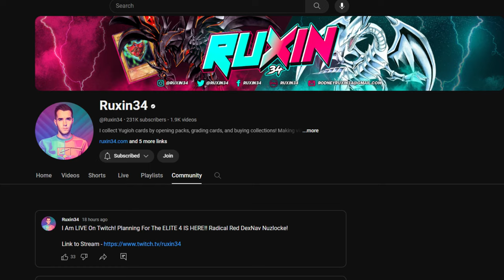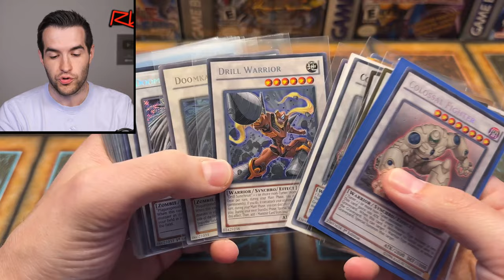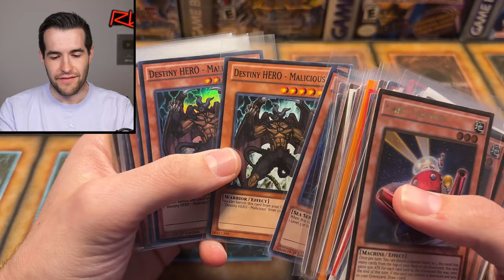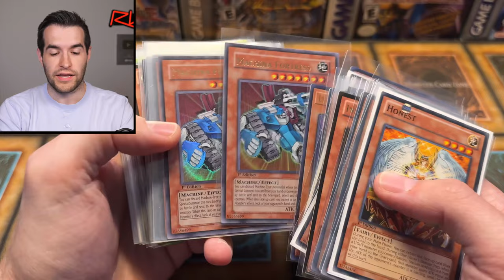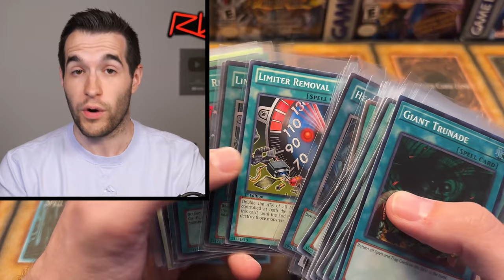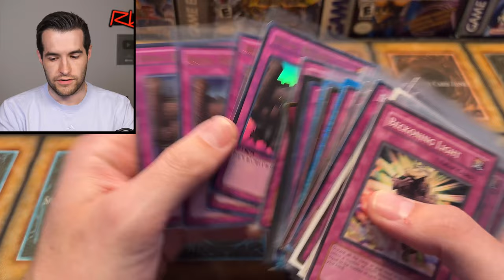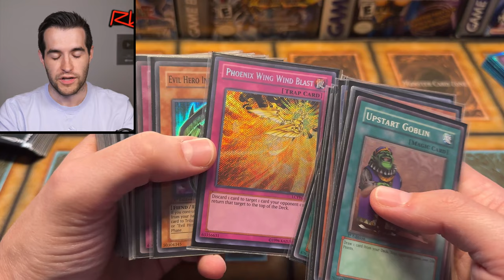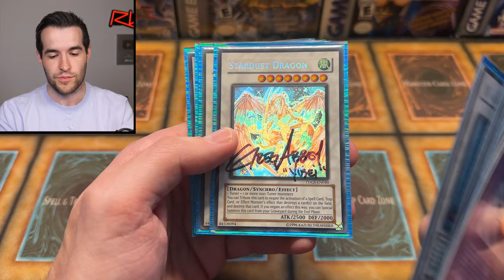I Searched Through 35,000+ Yugioh Cards To MAKE THIS!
RUXIN2023

➤TCGPlayer Link!